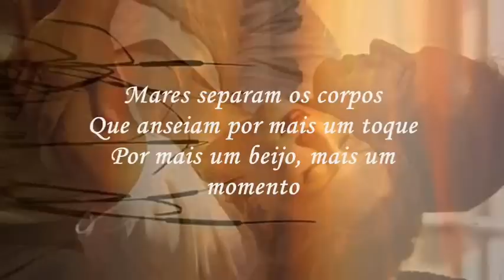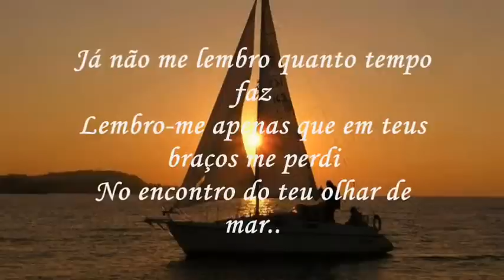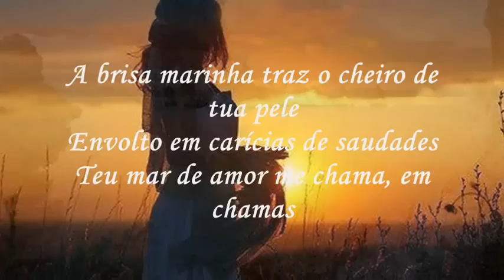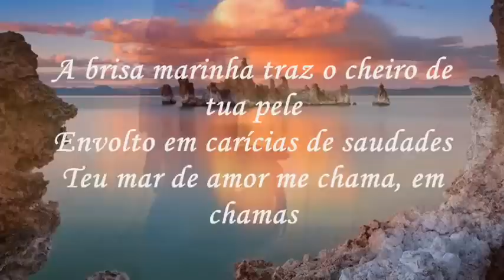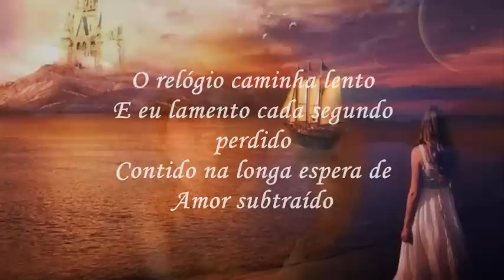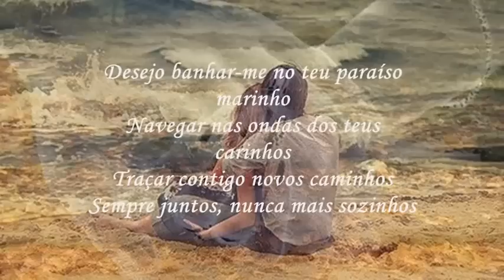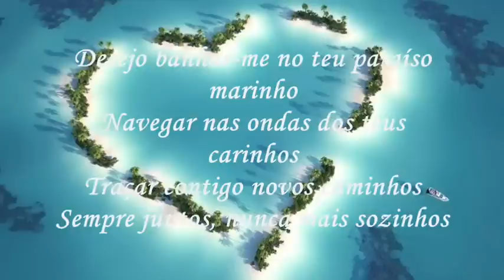Sem fronteiras (história de Edi e John)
Mares separam os corpos
Que anseiam por mais um toque
Por mais um beijo, mais um momento

Já não me lembro quanto tempo faz
Lembro-me apenas que em teus braços me perdi
No encontro do teu olhar de mar

A brisa marinha traz o cheiro de tua pele
Envolto em carícias de saudades
Teu mar de amor me chama, em chamas

Eu clamo teu nome, na fome
Do tempo e da distancia
Do amor que não conhece fronteiras

No desencontro no mapa
Encontro-te nas cartas
No sopro do pensamento

O relógio caminha lento
E eu lamento cada segundo perdido
Contido na longa espera de
Amor subtraído

Desejo banhar-me no teu paraíso marinho
Navegar nas ondas dos teus carinhos
Traçar contigo novos caminhos
Sempre juntos, nunca mais sozinhos.

Franciná Líra